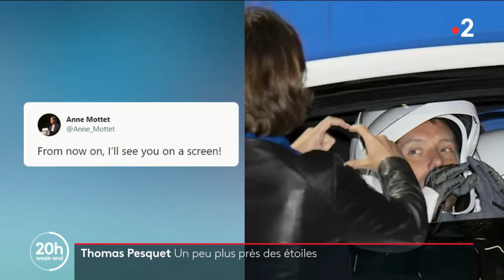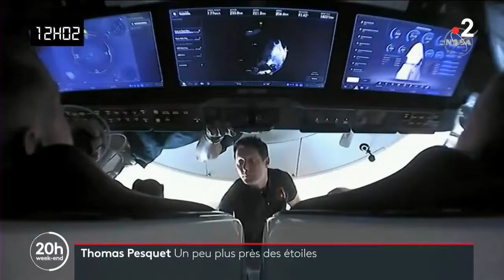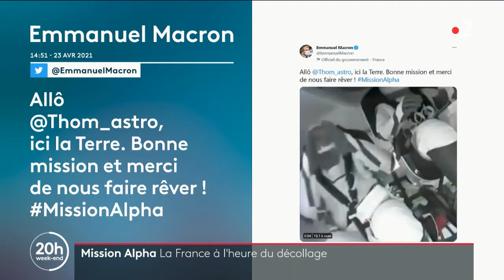JT 20h France 2 du 19 avril 2021 - Mission Alpha